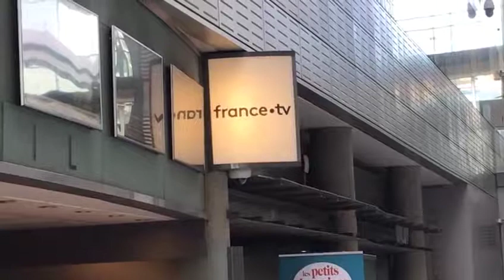P4 - France Très Vrai